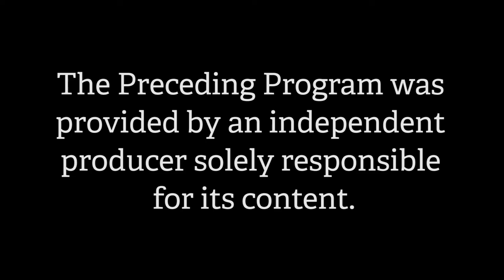Nashua Community Music School Tori Caruso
Senator Kevin Avard's Guest Today's Gate City Chronicles is Nashua Community Music School  Tori Caruso is today's guest on Gate City Chronicles. Music therapy is a bridge and wonderful way to communicate especially for some families navigating care with a child or relative with disabilities.